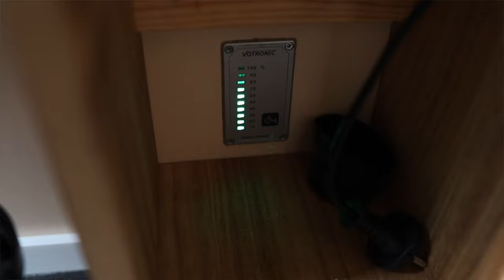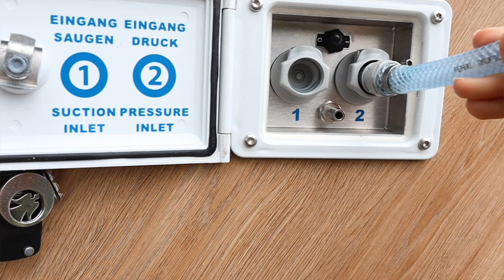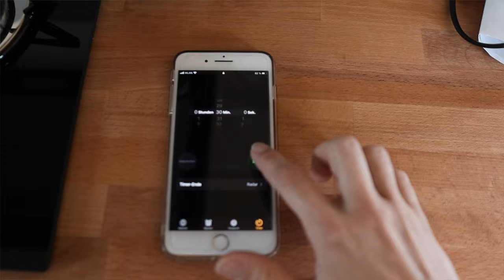Erste Routinen im Tiny House - Versorgungssysteme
Nach nur einer Woche im Tiny House haben sich erste Routinen entwickelt. In diesem Teil geht es um unsere Versorgungssysteme.